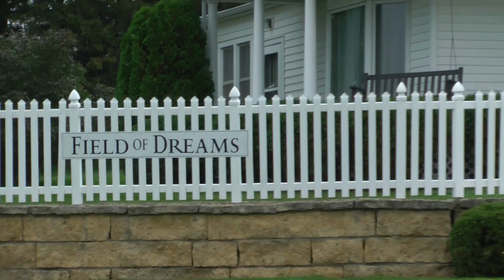Quick stop at the Field of Dreams movie site.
The field of dreams is one of my favorite movies of all time. Driving across country i made it a point to visit this iconic location.